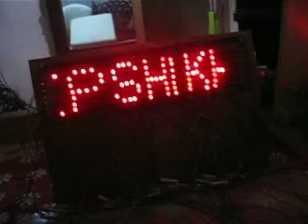HOME MADE PIC16F628 BASED LED SCROLLING DISPALY.AVI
This circuit is based on pic16F628  microcontroller based LED scrolling dispiay . Original circuit is of one letter, I extended it up to 6 letter, I made the driver circuit bt coupling IC 4017 4 nos. It was real tough job, any way I made it. also the PIC program part also hard but I made it.
unfortunately  nothing is well documented and because of PC formatting ASM program also went off. Any way i understand the circuit and can make it again, but it will require time.